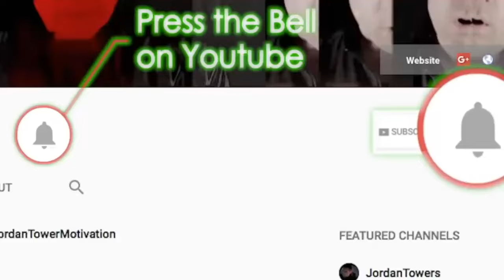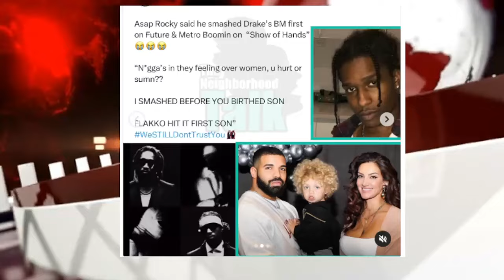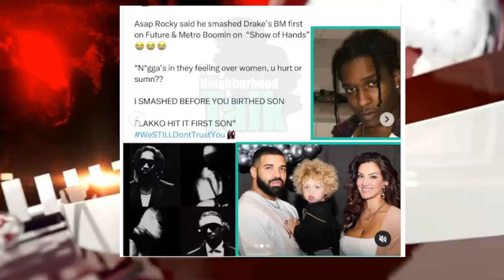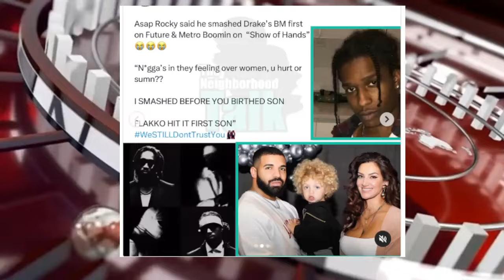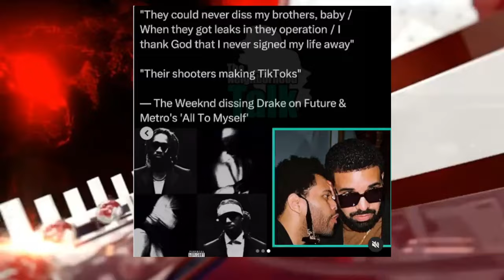J Cole CLOWNS Himself Wanted To Remove Kendrick Diss But Now on Future Album Cosigning Drake Diss?